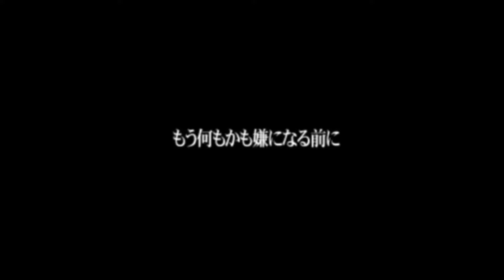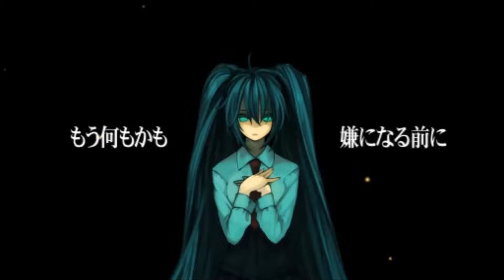【APH Italy Brothers】Chain Girl【Hetaloid Cover】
Happy Birthday, Italy and Romano! Buon compleanno!

I remember really loving this song once. I still do.

The vocals are nice as always. They sound a bit emotional here, as well. I think this song fits them really nicely.

Vocals: 伊兄弟 (I Kyoudai/Italy Brothers)
Cover: 人力遭難の人 (Jinriki Sounan no Hito)

Original Vocals: 初音ミク (Hatsune Miku)
Original Song: のぼる↑P (Noboru↑-P)

English Translation: Moetron Subs

I only encourage the viewers to check out the artist who made this cover.
However, if the original artist would like me to take down the video, I will.*